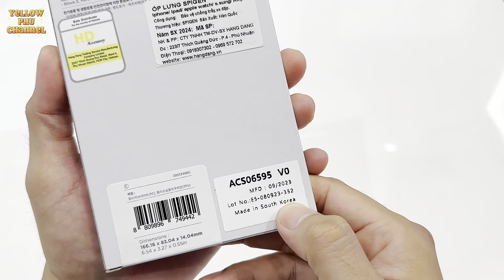Spigen Case Tough Armor Magfit - iPhone 15 Pro Max & iPhone 14 Pro Max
Here is my review of the Spigen Tough Armor case for the iPhone 15 Pro Max And 14 Pro Max

If you like case that are rugged, multiple layers, and have built-in MagSafe magnets, this case might be for you.